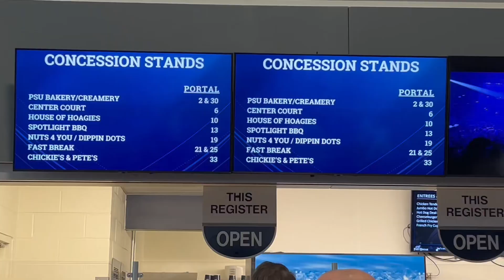D1 HOOPER JALEN PICKETT TEACHES ME HIS WAYS (FULL GAME REACTION!!)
The opportunity was amazing and the experience was great!! THANK YOU JALEN PICKETT FOR THE OPPORTUNITY AND CHANCE TO WATCH YOU AND YOUR TEAM THIS DAY!! I’ll never forget this and i hope everyone watching enjoyed it as much as i did!!